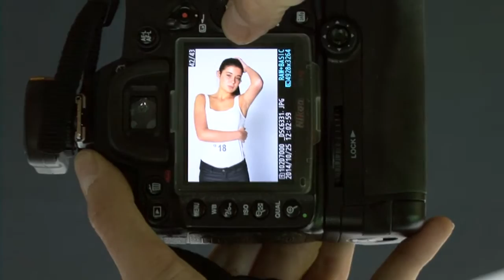Model & Fashion Event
Op dit kanaal vind je reportages van events, verslag vanaf de rode loper tijdens premières en interviews tijdens persdagen. Vorig jaar waren we bij het Fashion Event in Groningen en 30 oktober a.s. is het alweer zover. We maakten dan ook een impressie van het event van vorig jaar.